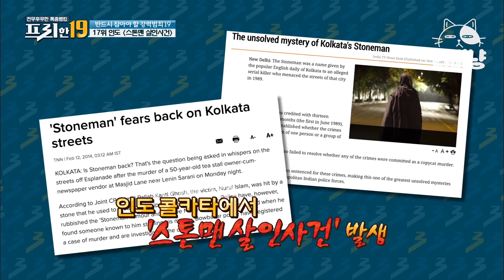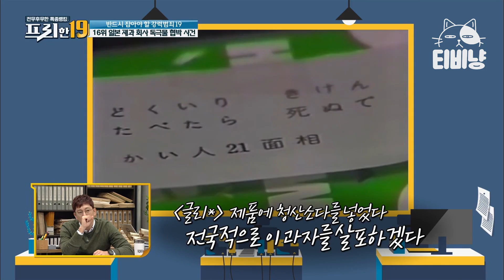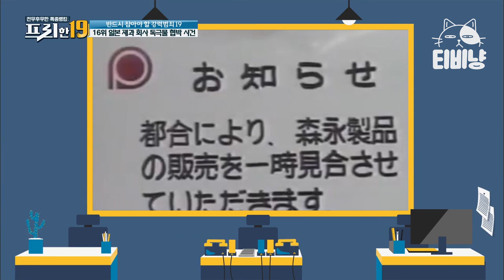자고 있는 노숙자 '머리'만 노리는 스톤맨, 20년이 지난 지금도 계속되고 있다! | 프리한19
XtvN [프리한19] : 대한민국을 넘어 세상을 놀라게 할 프리한 남자들의 후리한 특급 뉴스. 전무후무한 특종랭킹쇼